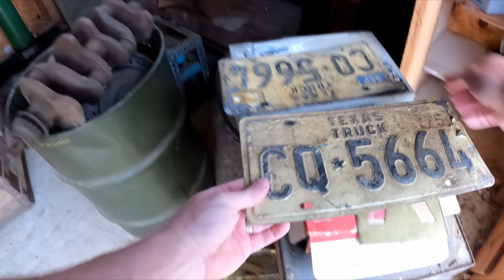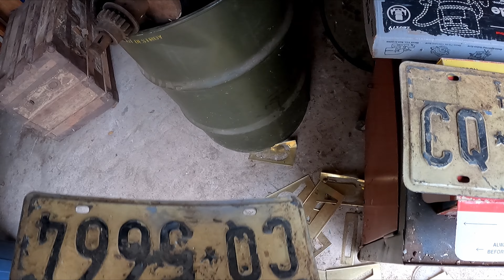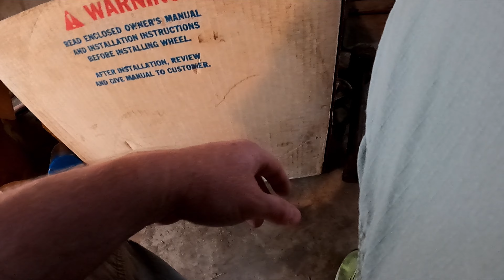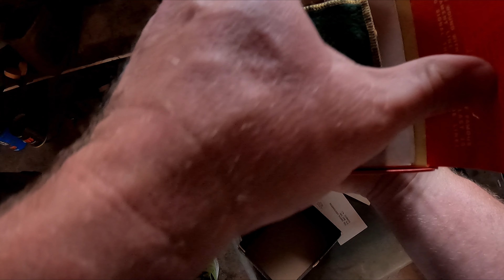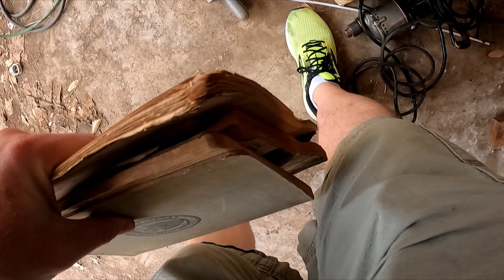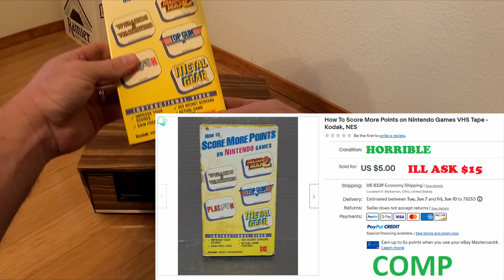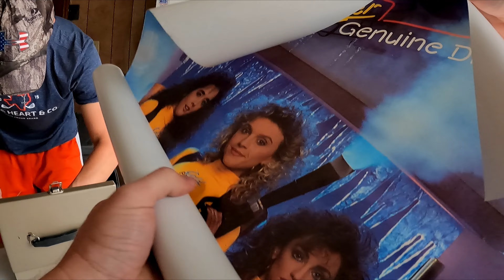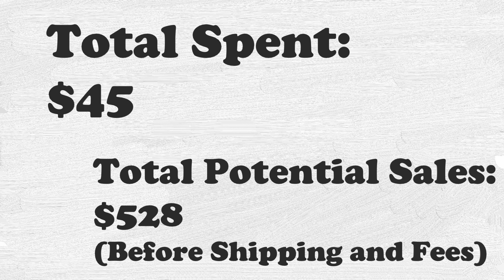Vintage Estate Sale finds that DRILL home the profits!!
A surprise estate sale that was full of random goodies.  With 2 homes, 2 sheds and a barn I was searching for treasures for a while.  Not my normal type of sale I go to, but it was FUN none the less.

A bit about me.. I am a part-time reseller in San Antonio, TX. I love to hunt for anything that I can resell, but I especially love video games, toys, collectibles, and anything unique and cool.  Thanks so much for checking out my adventures!

Do you like to recap portion of the videos?
Anything else you would like me to include that might make the videos more enjoyable/informative/entertaining?

Here are my eBay/Mercari stores if you wanted to check out what I'm up to..